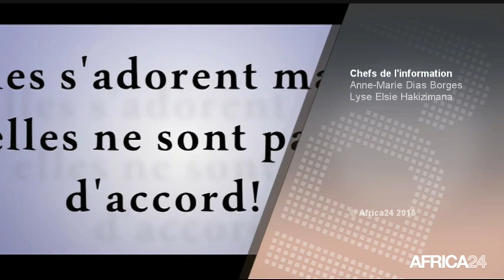L'INVITE DU JOUR avec Eugénie DIECKY, Journaliste et productrice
Afrique, "Les jumelles du Dakolo". Une émission présentée par Anne-Marie DIAS BORGES avec Eugénie DIECKY Journaliste et productrice